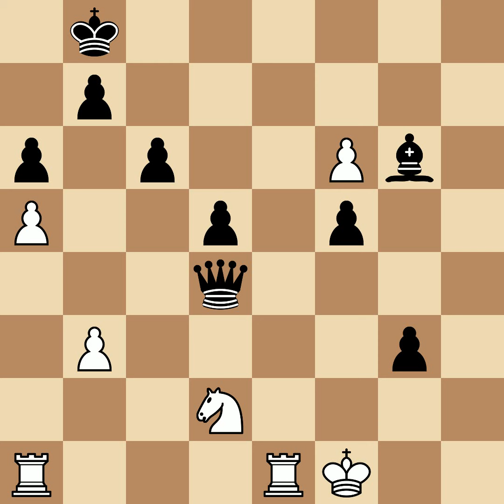Delmar, Eugene vs Chigorin, Mikhail | New York, 1889, 0-1